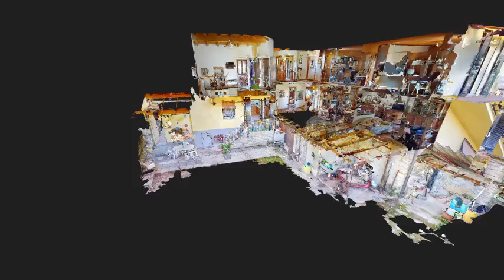LONG INTRO 480p MP4 19